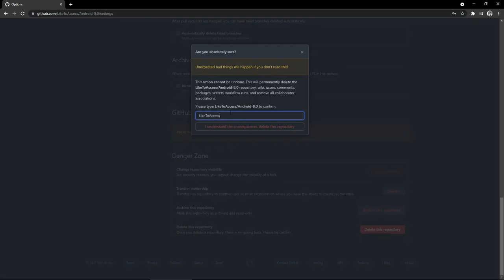DELETING ANDROID 8 MEDIA CONTROLS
- Basically I'm in another room listening to Spotify on my computer through Bluetooth headset.
- I want to turn down the volume
- I use my phone's volume rocker to turn down volume of Spotify
- I skip track using the funny media controls
- I tell Andreas that my phone has cool features
- Andreas cries
- Andreas closes the GIMP window he had open on his Samsung S7